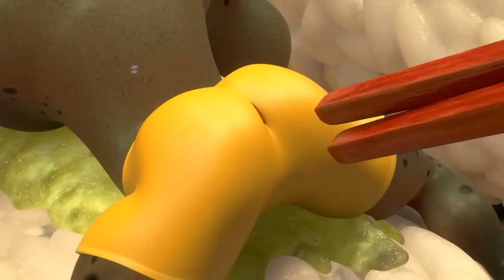라르 바 | 아기 꼭두각시 | 어린이 만화 | WildBrain Videos For Kids